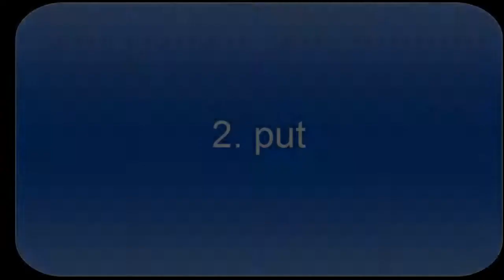Prvi video-Upoznavanje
Nadam se da vam se svideo moj prvi klip
Pozdrav :)

Muzika:Eiffel65-Blue